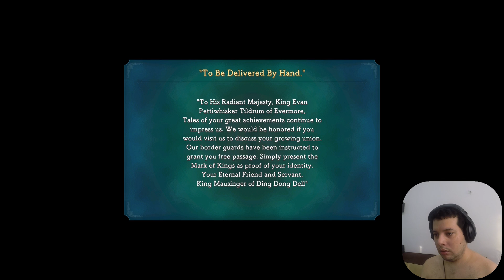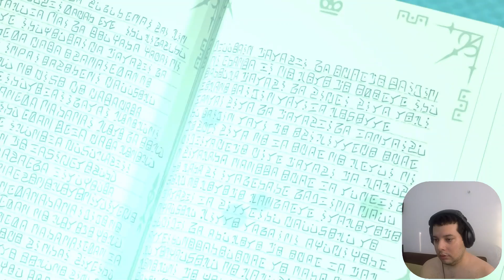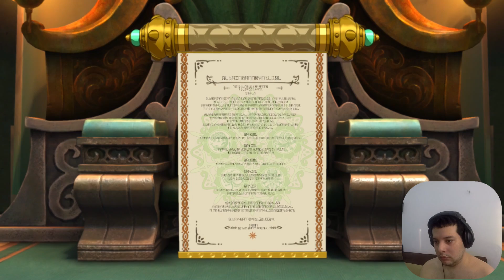Ni No Kuni 2 Revenant Kingdom - Crypt of The Cat Kings - 35